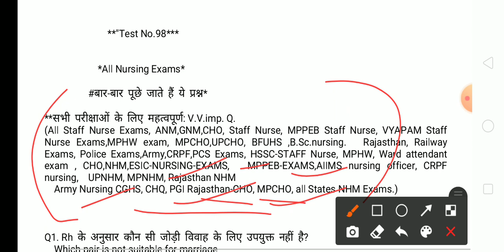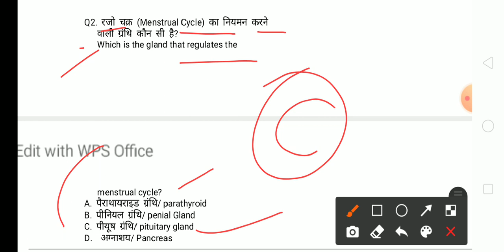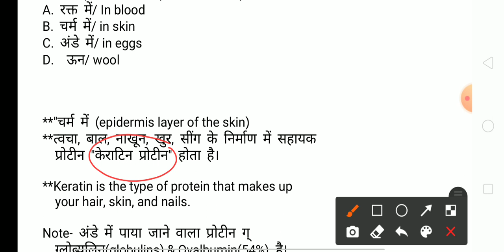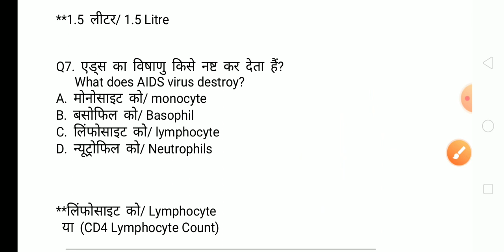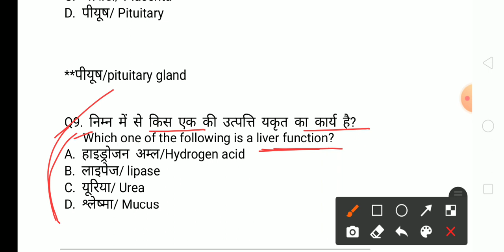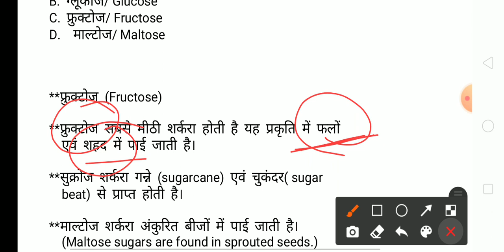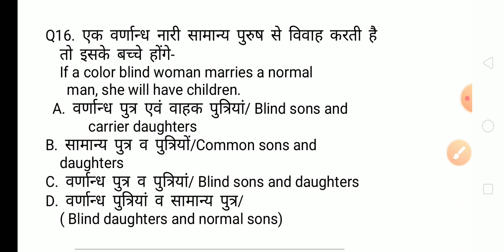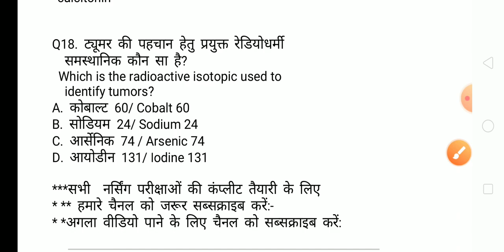Nursing-Exams-Questions Answers ANM/Staff Nurse/CHO Exams Questions Answers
... ..Hi friends, welcome to to my GS India YouTube channel, today we have selected most important questions of. for Nursing exams Questions answers as CHO Community Health officer Exams UPNHM ANM-GNM Questions answers UPNHM AIIMS nursing officer PBE-exam CHQ ESIC-EXAMS Army Nursing CGHS CHQ ESIC-EXAMS Army Nursing CGHS CRPF-BSF-Nursing ESIC-NURSING exams UPNHM Questions answers. Next videos for CHO,ANM,GNM,Staff Nurse questions.. click here. जीवाणु या बैक्टीरिया से होने वाली सभी बीमारियां एक ही ट्रिक में कवर. plz Playlists for videos of Nursing exams Questions... सभी वीडियो पानी के लिए नीचे क्लिक करें.
MPNHM-question-answer
Bihar-anm-gk GNM-gk nursing-gk
Rajasthan NHM-Questions
Chhatisgarh-nursing-Exams-questions
Ranchi-BSc Nursing Exams